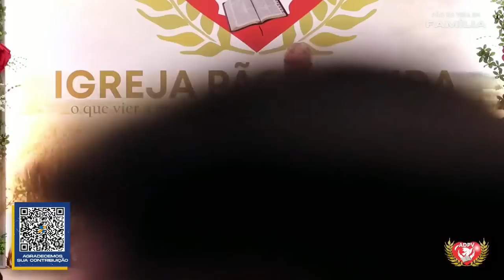PALAVRA PODEROSA PARA SUA VIDA COM O PASTOR CHICO CHAGAS